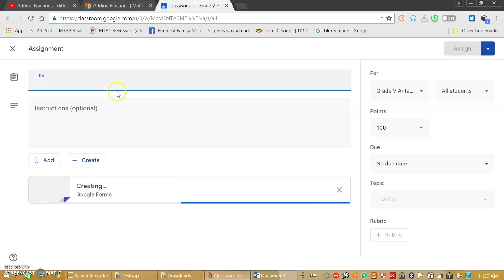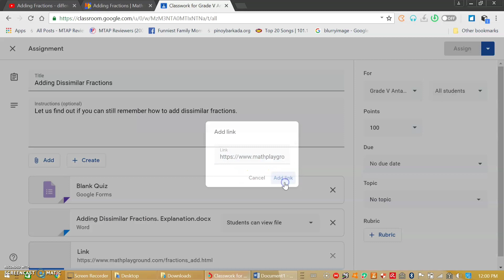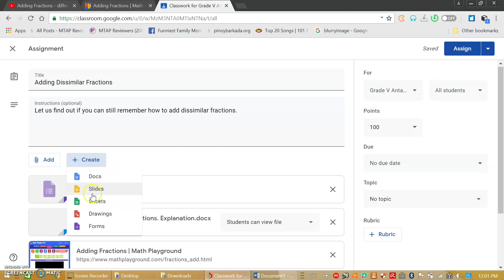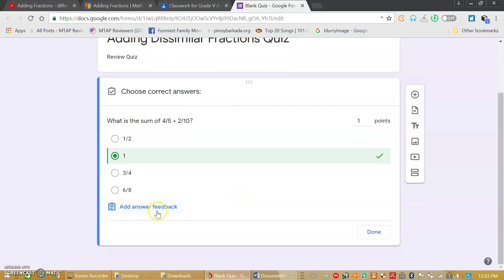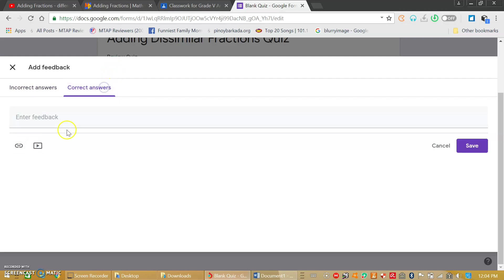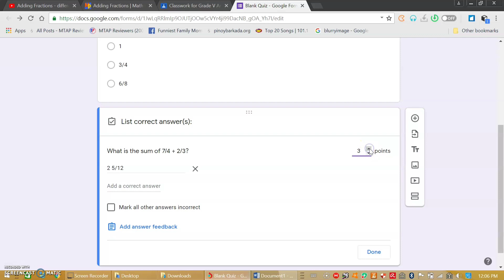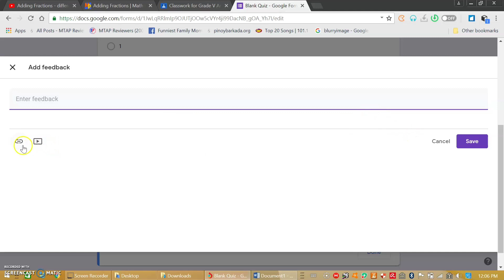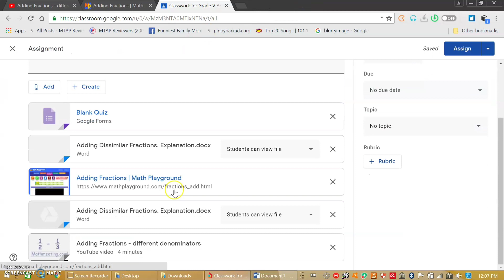Google Classroom - How to Make Quizzes for Students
Hello kaguro! Here's our step-by-step tutorial on How to make Quizzes for our students. This is very helpful, especially we are embracing the 'new normal' this coming School Year 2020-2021.